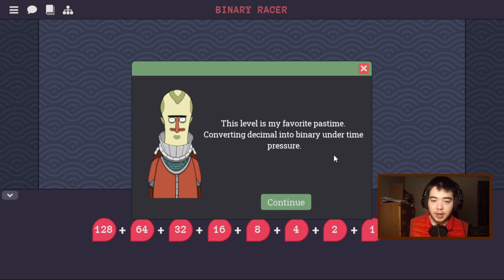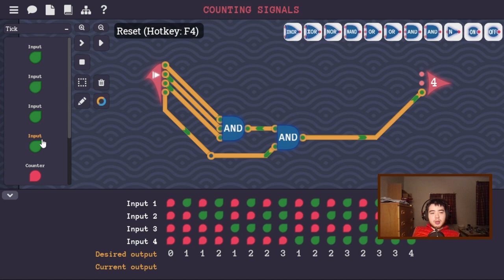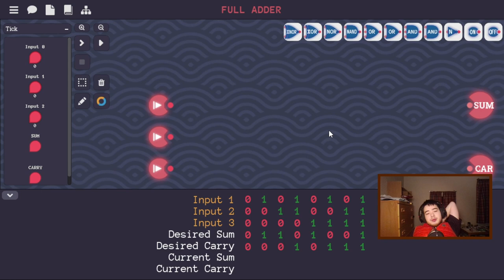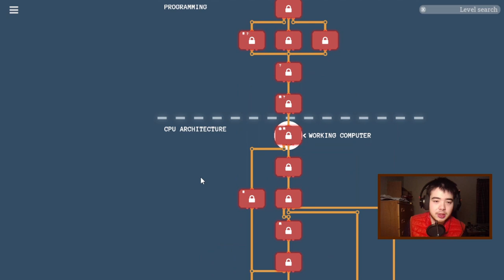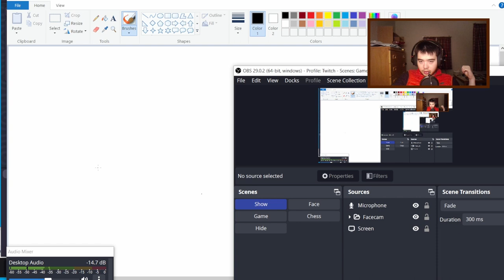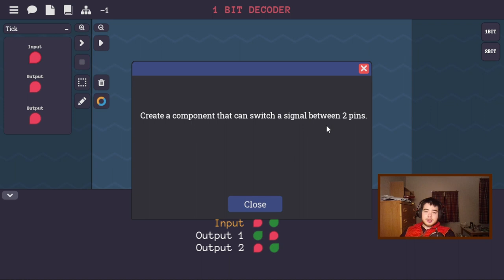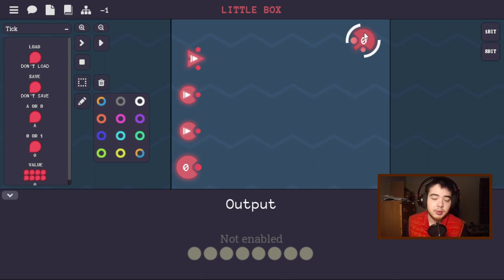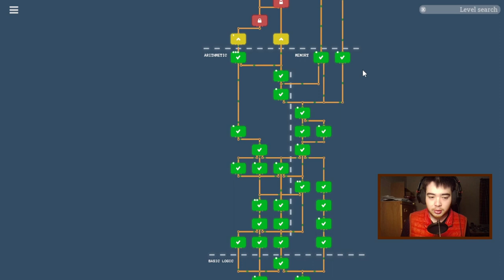Drowning in Binary - Turing Complete Part 2 (Arithmetic and Memory)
Only going to get tougher now.

0:00 Binary Racer
3:53 Double Trouble
9:19 Odd Number of Signals
14:50 Circular Dependency
17:00 Counting Signals
29:09 Half Adder
30:59 Delayed Lines
32:10 Double The Number
36:06 Full Adder
39:47 Odd Ticks
45:47 Bit Switch
54:07 Bit Inverter
55:18 Byte OR
58:35 Byte NOT
1:00:32 Adding Bytes
1:06:47 Negative Numbers
1:09:00 Input Selector
1:10:44 Signed Negator
1:20:03 The Bus
1:23:00 Saving Gracefully
1:26:48 Saving Bytes
1:32:55 1 Bit Decoder
1:33:46 3 Bit Decoder
1:38:56 Logic Engine
1:50:06 Little Box
2:01:17 Counter